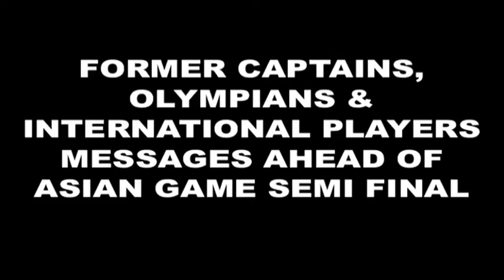Olympian and ex-International hockey players wishing Hockey Team for Gold in Asian Games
Olympian Nasir Ali , Olympian Qamar Ibrahim, Olympian Kashif Jawad ,International Jan muhammad and Olympian Syed Sameer Hussain are wishing luck to PakistanHockeyTeam for GoldMedal.